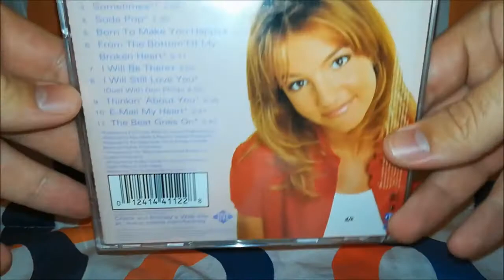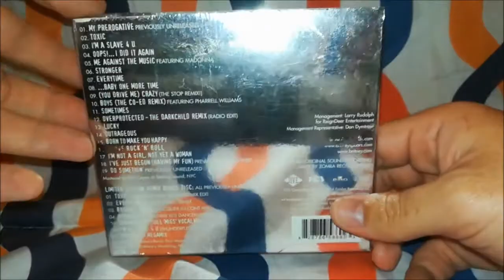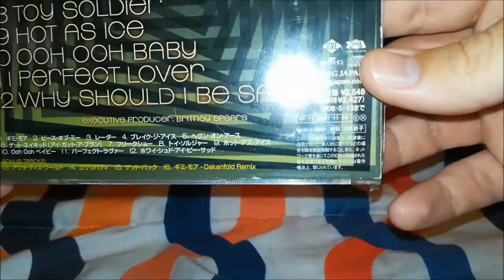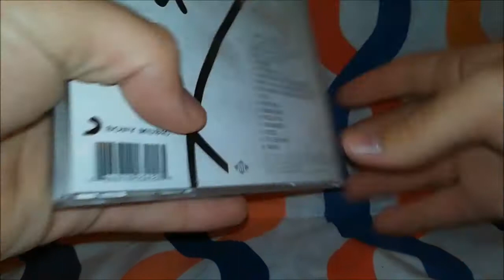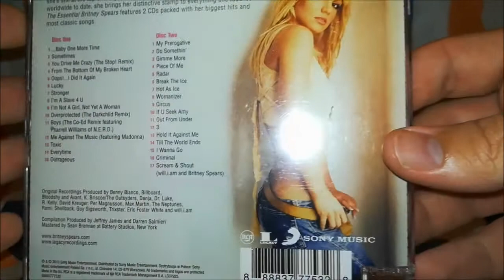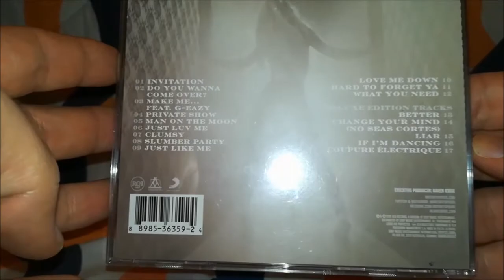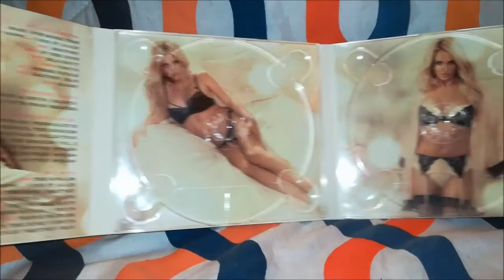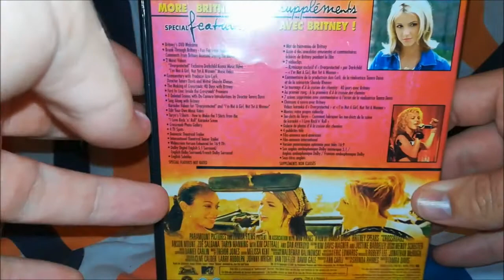MY BRITNEY SPEARS CD & DVD COLLECTION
Here is my complete Britney Spears CD & DVD collection! I hope you guys like it!!